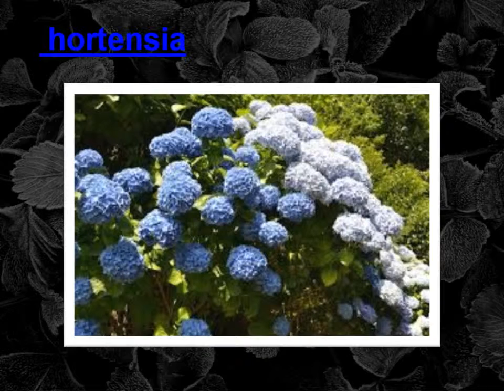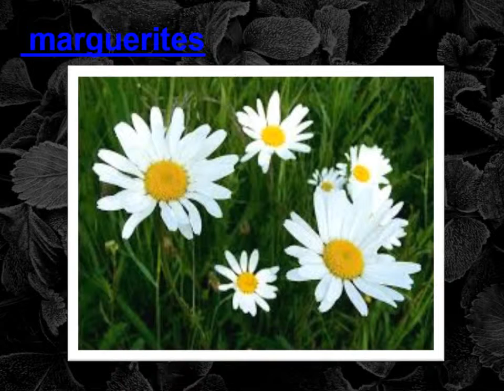Ma vidéo éditée